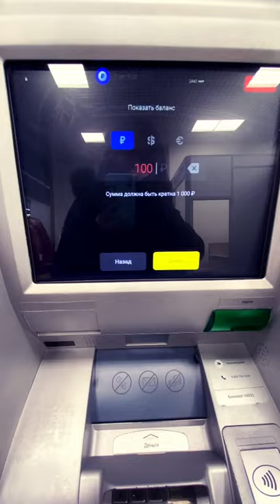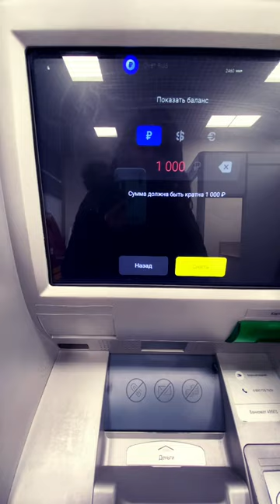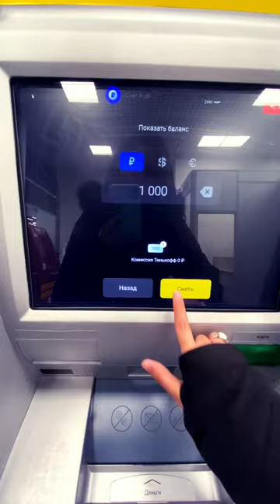Withdrawing money in Russia